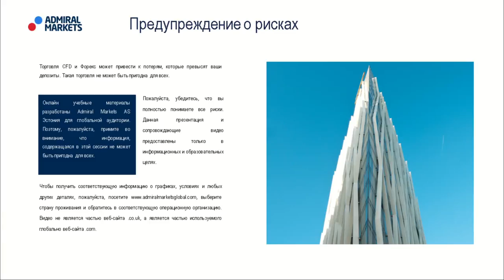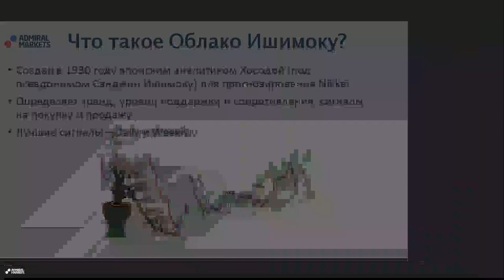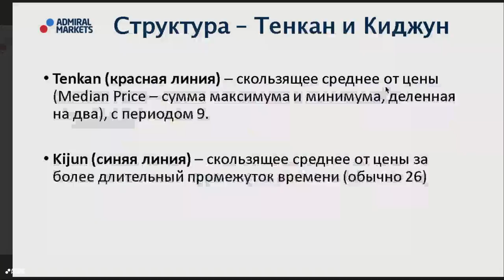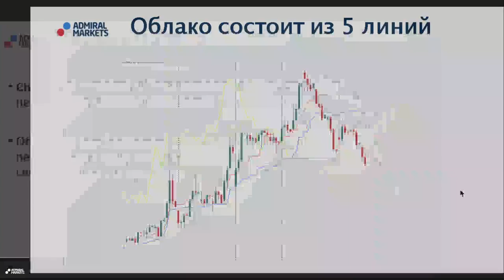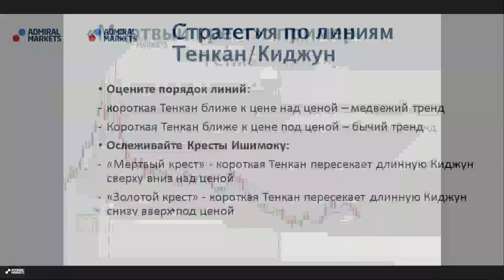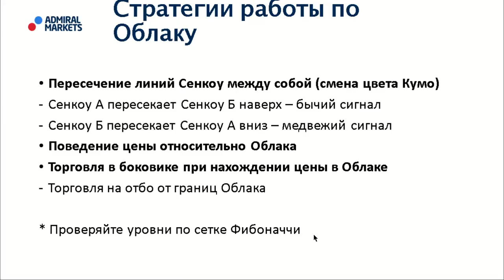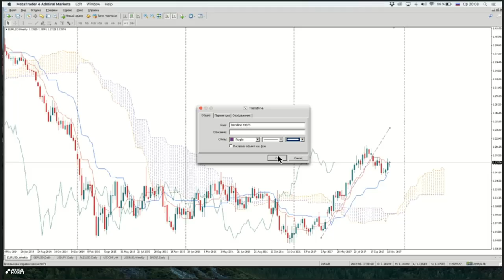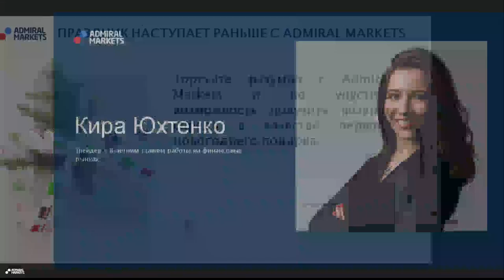Адмирал Маркетс. Стратегия "Облако Ишимоку". Как пользоваться?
Индикатор Ишимоку может быть использован для анализа любого финансового инструмента. Это может быть график валютной пары на рынке Forex, акций и биржевых товаров, производных финансовых инструментов и даже криптовалют. Облако подходит для работы на любом временном интервале, однако наиболее точными считаются сигналы на таймфрейме выше дневного.